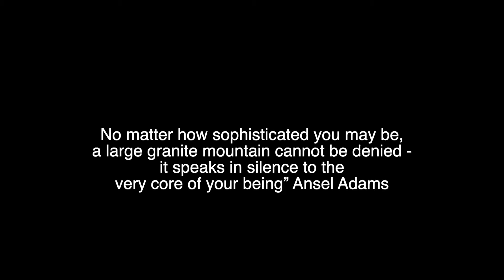Grand Teton National Park- Part 1 (Jenny Lake)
So here I am after 1000 miles of driving to the Grand Teton National Park. I was dreaming of visiting Teton mountains, it became a reality on Sept 26th 2020. After non stop driving from Bay Area, it took me 16hrs to the park, and reached at 5AM just before the campgrounds were about to Open. The Jenny lake campground is one the finest campgrounds in the park, however I didnt know that Sept 26th was the last day for the season. After 2h of waiting, I finally got a space at the campground. I couldnt pitch my tent as there was huge rain fall. After the rain subsided, I visited the near by Jenny Lake. It was one of the best place to visit to have a view of both the pristine lake as well as the Teton Mountains. I also took a boat ride to the Hidden falls trail to experience a wonderful falls near the mountain. This is the first part of Grand Teton national Park. I will be posting many more parts of Grand Teton as well Yellowstone National Park. I hope you enjoy  this video and future parts to come.
Thanks for your wonderful support, and I will get back to your awesome comments. Stay safe.